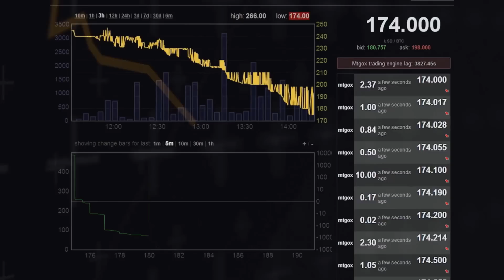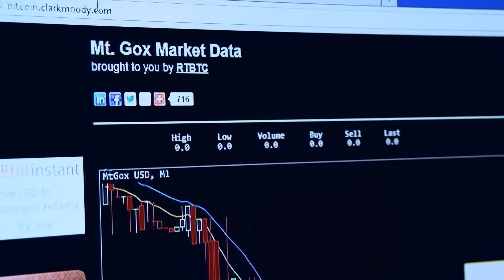The Rise and Rise of Bitcoin - [Official Trailer]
Dan is a 35 year old computer programmer from Pittsburgh who lives a busy life. Along with balancing work, his marriage, and raising his three boys, Dan spends much of his time actively involved in all things Bitcoin.

After discovering Bitcoin in 2011, his love and obsession for the crypto-currency was born, revealing an uncharted world of new possibilities for him to explore.

Join us as we take a journey through the rapidly growing world of Bitcoin. Along the way, we'll follow the stories of entrepreneurs and startups that are helping shape the new financial frontier. We'll look at the competitive mining market and the various subcultures within the Bitcoin community. You'll encounter a variety of characters and opinions as we examine the social and political impact of an open-source digital currency.

Will the rise of Bitcoin bring a monetary paradigm shift that will forever change the world?